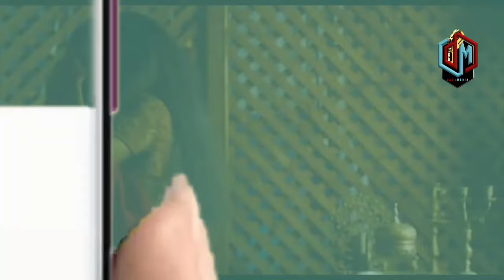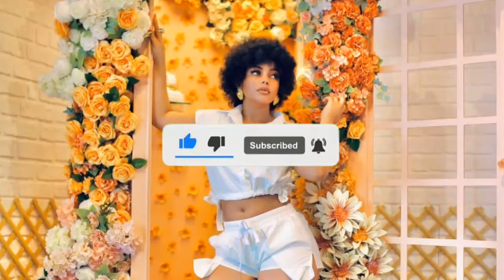FEYMAH AFICHUA MAZITO KWENYE BABY SHOWER YA PAULA UKWELI KUHUSU MTOTO ADAI ANAVIDEO ZA USHAHIDI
DiamondPlatnumz - Somebody
DiamondPlatnumz - Fine
DiamondPlatnumz - LOYAL
DiamondPlatnumz - WONDER
DiamondPlatnumz - NAWAZA

MABANTU - Utamu
DiamondPlatnumz - jeje
DiamondPlatnumz Naanzaje